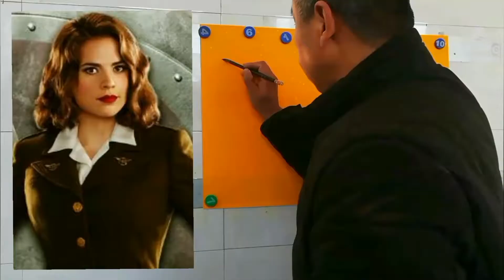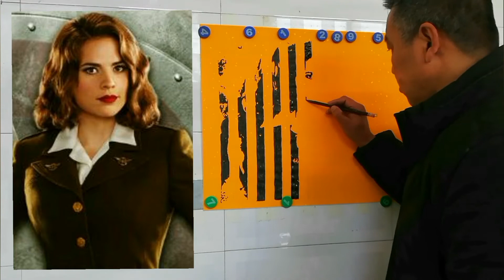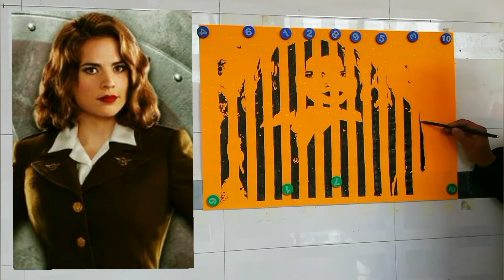amazing pictures to draw|Double portrait painting: Captain America vs. Peggy Carter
Double display painting: my original (the only one in the world) art painting, it USES Chinese brush painting, its magic lies in from the left side of the painting is the first portrait, from the right side of the painting will become another portrait. Painting process: first, divide the portrait of the first Peggy Carter into 13 equal parts, and leave the same space between each copy. After the portrait of the first Peggy Carter is completed, paint the portrait of the second Captain America in 13 Spaces. Finally, the painting will be folded back and forth for 26 times, and the effect will be amazing!